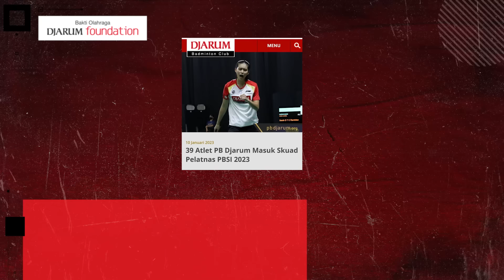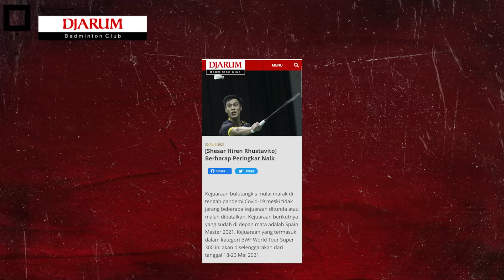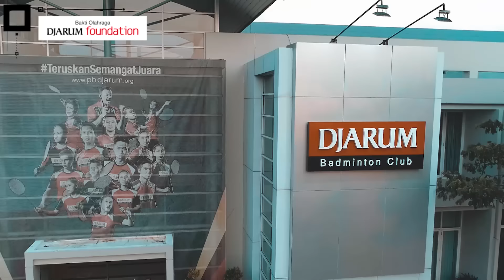MenjadiJuara Ep. 06: Melihat Latihan Atlet Tunggal Putra dan Putri ​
Di program MenjadiJuara episode ke-6 ini, ada Dwi Andhika yang akan berbincang dengan Coach Agung Susilo (Pelatih U-17 Putra) dan Coach Maria Elfira Christina (Pelatih U-17 & U-19 Putri).​

Seperti apa program latihan yang disiapkan dan apa tantangannya menghadapi atlet di usia remaja bahkan taruna? Yuk, tonton bareng-bareng episode kali ini, Sobat! ​